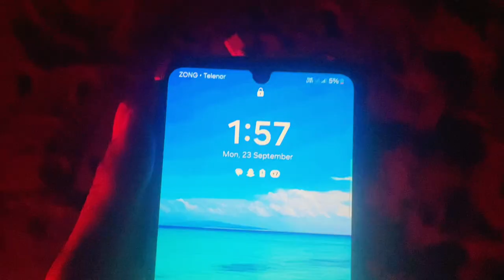MELA NOOR PUR THAIL 2024(Tent pegging)|Tent pegging kitni dangerous hai⚠️?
Noor Pur thal 2024 mela ohr tent pegging kitni dangerous game hai ohr white beautiful horse ky Sath pictures